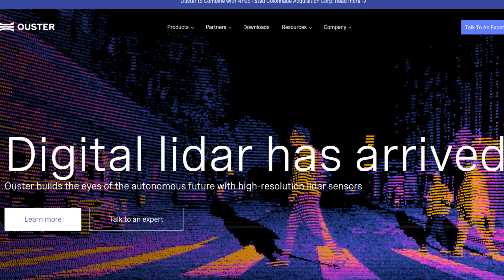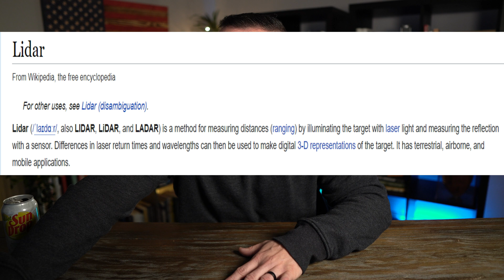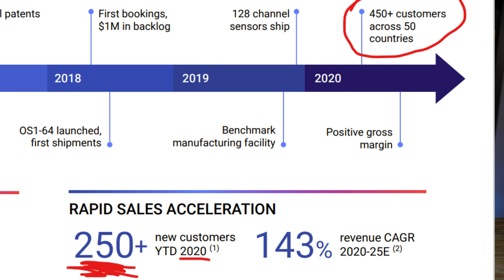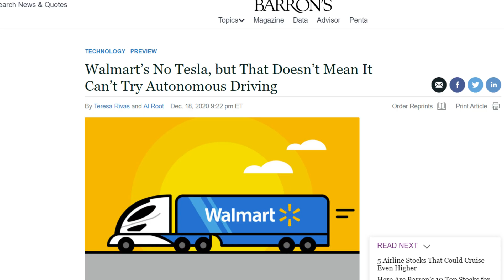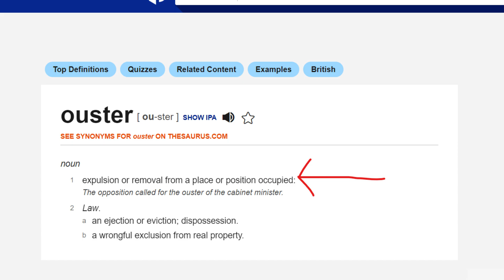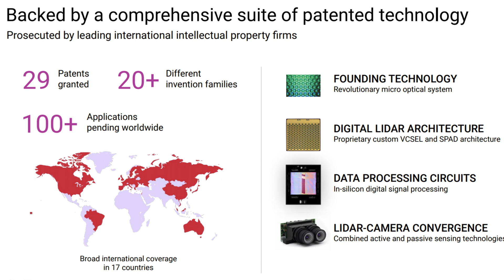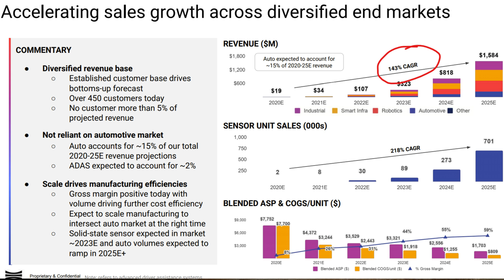Meet Colonnade Acquisition [CLA] & Ouster | Autonomous Driving SPAC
What is up Youtube land, my name is Adam and this is Broke Man Finance.  My first SPAC to watch for 2021 is here and I am bringing it to you right now.

The SPAC I am referring to is Colonnade acquisition, ticker symbol, CLA. Colonnade will be merging with Ouster, in a deal that values the company at $1.9 billion.

In this video I am going to explain who Ouster is, what they do, their potential will be obvious, and you will be able decide if this sounds like an investment for you now, later, or never.

Ouster expects to earn proceeds of up to $300 million from the merger. The company projected revenue of approximately $19 million in 2020. Although that’s not a large revenue figure by today’s standards, Ouster is among the few actually generating revenue, a main reason Colonnade was even interested.

Which should be a nice thing to hear because of the EV companies that merged with a spac and got so much of our attention had no revenue coming in.

"Ouster is powering the vision for an autonomyous future where lidar-powered solutions are ubiquitous and built into every part of the industrial economy," said Ouster Chief Executive Angus Pacala in a statement.

Ouster offers high-resolution lidar sensors for long, mid, and short range applications.

You may be wondering what a Lidar is. Let me explain.

Lidar is a method for measuring distances by illuminating the target with laser lights and measuring the reflection with a sensor.

Differences in laser return times and wavelengths can then be used to make digital 3-D representations of the target.

For instance, If a vehicle is using Ouster’s Lidar technology, then they may not need us anymore as drivers because those lasers are constantly feeding data back to the car about the environment and surroundings, allowing for full autonomous driving. Lidar has essentially given your car eyes.

Now Lidar start-ups are no new thing. What separates Ouster from the others is the quality of imaging, which as you can imagine, needs to be sharp to be successful.

If the deal closes, the new company will trade on the New York Stock Exchange under the ticker symbol OUST.
If you’re like me, your mind may have went straight to just automobiles. But think about it like this in terms of targeted market. We’re talking trucks, cars, forklifts, dump trucks, drones, etc.

Why couldn’t Amazon, Target, Wal-mart, who is already testing the waters out, or any company that requires a truck to transport a good use this 24/7. No more drivers needing to rest.

Now, that driver population would be a big issue if they found themselves out of a job. That would affect our entire economy. The name ouster literally means to expel or remove from a place or position occupied.

This is their goal. Now I’m not here to talk about morals, ethics, right or wrong. I’m here to review the company and their profit potential.

However, Autonomy is going to happen. Just like during the industrial revolution changed the way we worked. Machines took the place of people then.

 The same thing is going to happen now, and if you’re in an industry that will be affected, then you need to prepare because it will shift. But we can save that discussion for another video.

I just wanted to paint a picture of the possibities for companies like Ouster. Ok, I’m off my soapbox.

They have more 20 different invention families, 29 patents granted with more than 100 applied for.

Now, what you have to do is decide whether you believe in autonomy, if you do, do you believe in the lidar technology, if you do, do you believe in ouster. I cant make that decision for you, that is up to you. So always do your due diligence and research before making a final decision.